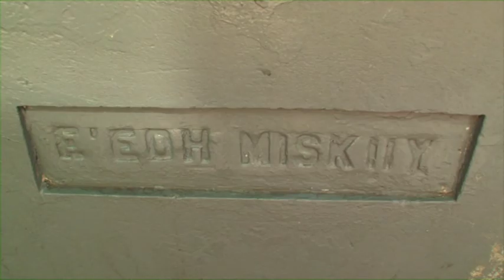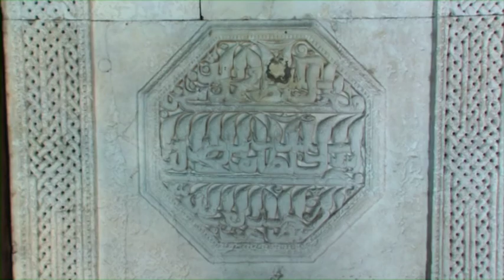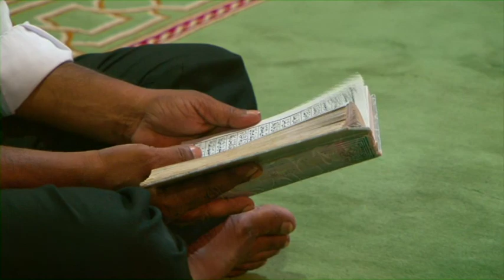srilanka maldives malaysia مشاهد سريلانكا -المالديف ماليزيا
Rahal - (Voyager)
- A documentary television program- 2014
Scenario: Mahmoud Khalil
Presented by: Jassim Alainata
Editor: Ahmed Shinawi
Director of Photography: Mahmoud Khalil
Directed by: Ehab AbdelKader